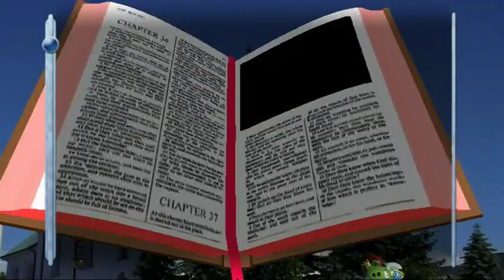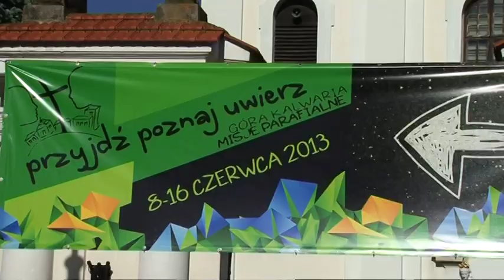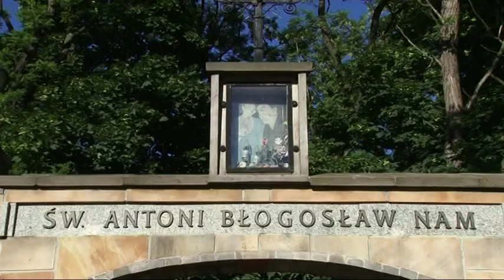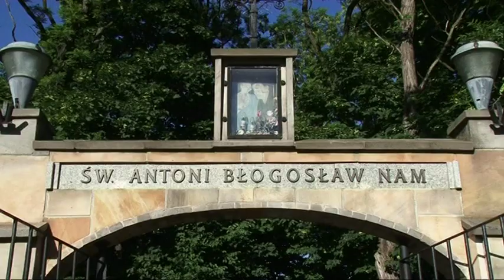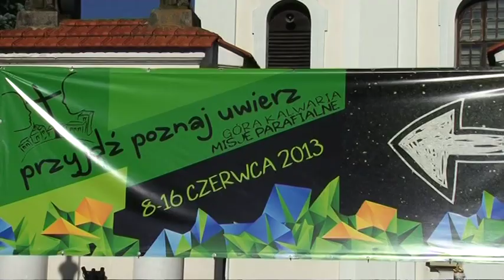Misje Parafialne /część 2/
Misje Parafialne-Góra Kalwaria 2013 /część 2/."Przyjdż Poznaj Uwierz"-Odpust Św.Antoniego 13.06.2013 rok.